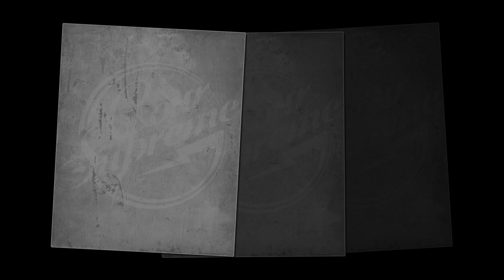Cour Supreme - Runnin' On The Highway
Song written and performed by Cour Supreme on their first 5 tracks demo CD.
Cour Supreme, Fine, Heavy and Greasy Rock since the day one.
Gilles Chevalier : Drums
Jean-Marc Palma : Bass, Vocals
Judge Fredd : Guitar, Vocals

Photos: Yann de la Calle

(EN) If you like what you ear, go tell somebody !
(FR) Si vous aimez ce que vous écoutez, allez le dire autour de vous.